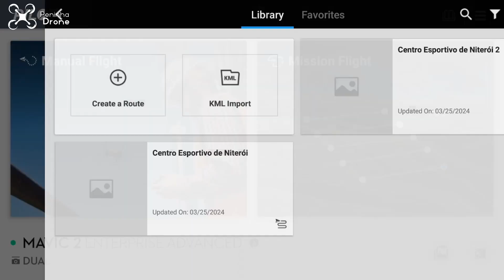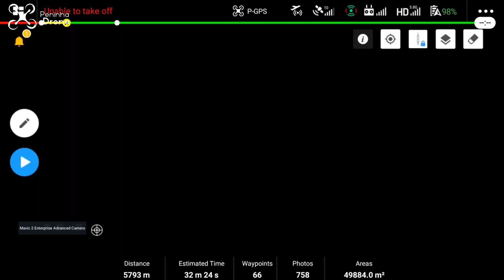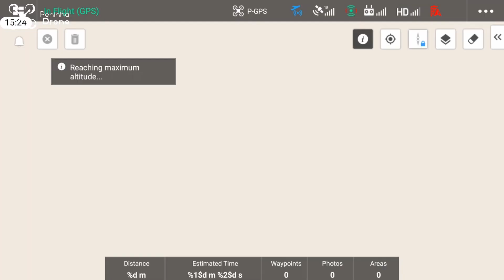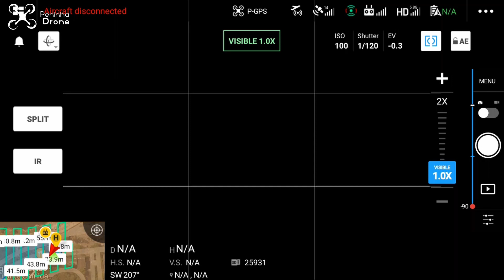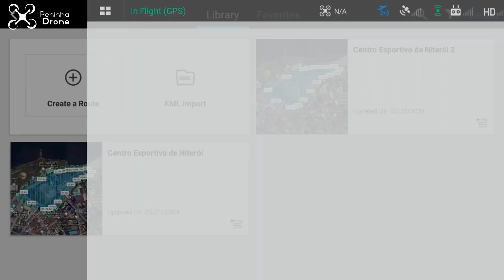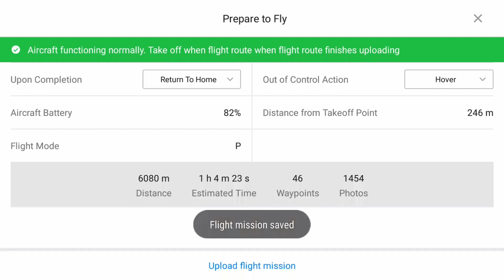Curso Básico de Mapeamento Aéreo com Drone - Parte 3 - Captura das Imagens Aéreas em Campo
A Peninha Drone oferece serviços de imagens aéreas em alta qualidade e profissionalismo. Entender a necessidade do cliente é a primeira exigência para decolar com segurança e precisão.